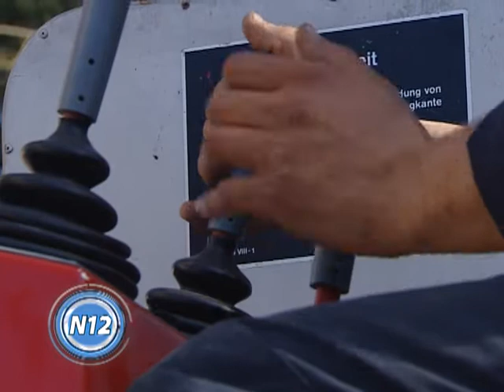CANAL 12 T.Lauquen - Urquizu